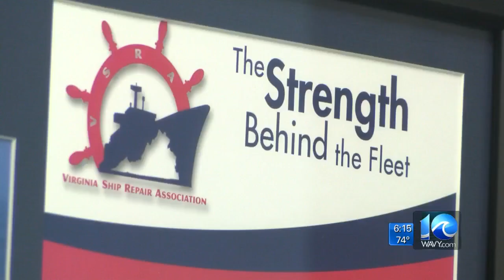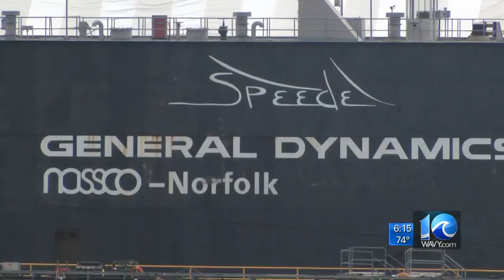Lack of federal funding threatens ship repair and building industries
The federal budget battle could impact a way of life in Hampton Roads -- and this one could really hurt.